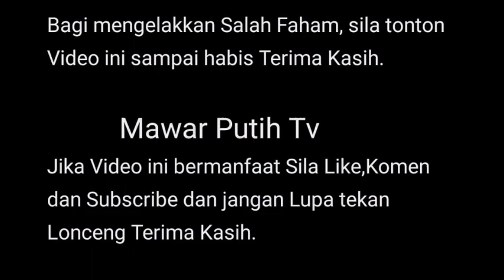AL-FATIHAH ‼️ RIDZUAN HASHIM MENINGGAL DUNIA JAM11.12 PAGI TADI⁉️🤲